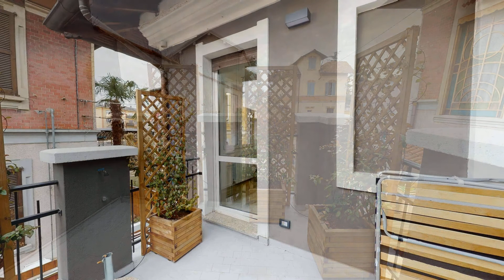Villa in Vendita a Tradate (VA)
CARPE DIEM!!! un'opportunità IRRIPETIBILE che non puoi lasciarti scappare: VILLINO BILOCALE vicinissimo alla STAZIONE di Tradate! minore br maggiore minore br maggiore _____________________________ [ WOW! entra subito nella casa con la visita virtuale] _____________________________ minore br maggiore minore br maggiore In zona CENTRALISSIMA vicina alla stazione di Tradate e perciò comoda con tutti i servizi. minore br maggiore Una soluzione INDIPENDENTE con ingresso da piccola area privata che si apre verso l'ingresso: un angolo accogliente e riservato allo stesso tempo. minore br maggiore Il disimpegno d'ingresso presenta la LUMINOSA ZONA LIVING con CUCINA A VISTA e il bagno con doccia: ELEGANTE e funzionale! minore br maggiore La scala a chiocciola per raggiungere il piano soprastante ci conduce alla camera da letto, anch'essa moderna e davvero armoniosa, dotata di un ARIOSO TERRAZZINO molto soleggiato. minore br maggiore minore br maggiore Una casetta ideale anche per INVESTIMENTO! minore br maggiore LIBERA DA SUBITO ...ASSOLUTAMENTE DA VEDERE! minore br maggiore minore br maggiore Rif.: 201T - tel.: minore br maggiore minore br maggiore classe energetica "G" - indice di prestazione energetica 343,54 kWh/mq annuo